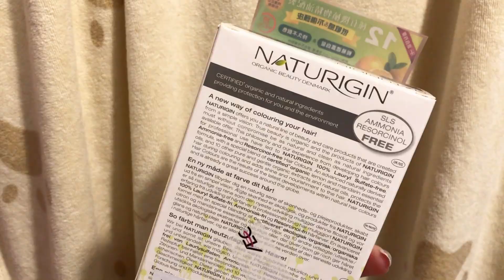Organic Hair Colour? | NATURIGIN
💝𝐒𝐊𝐈𝐍 𝐂𝐀𝐑𝐄 / 𝐌𝐀𝐊𝐄 𝐔𝐏/ 𝐅𝐀𝐒𝐇𝐈𝐎𝐍💝

💝𝐍𝐀𝐈𝐋𝐒💝